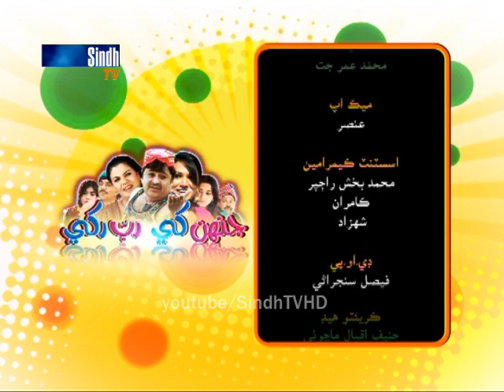Drama Serial JENH KHE RAB RAKHY - Ep 11 Part 3 - SindhTVHD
Drama Serial JENH KHE RAB RAKHY
Episode 11 Part 3
Director  Lala Sikandar Pathan
Caste  Raouf lala Rehana Khokhar Nasreen naz Humera mughal Lala Sikandar pathan Zulfi Shah Khadim Khokhar Javed takani Agha Shaheen
SindhTV Network
SindhTVHD